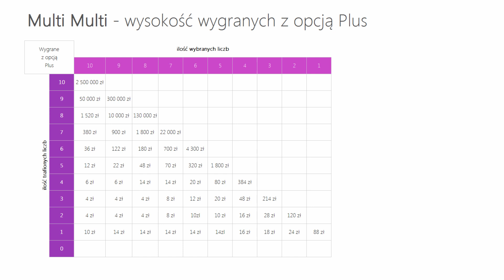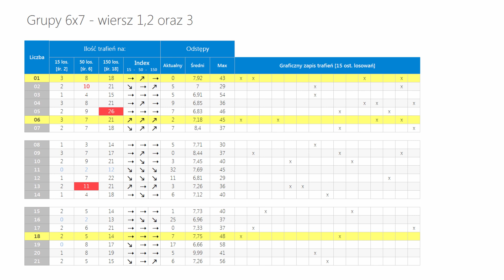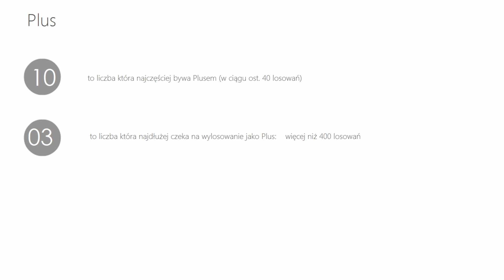Wyniki LOTTO z wczoraj - Czwartek, [05-mar-2020]. Sprawdź Wygrane oraz Kumulacje(!)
WYNIKI LOSOWAŃ Z DNIA: 05 marca 2020, CZWARTEK
Lotto:   04, 07, 21, 34, 47, 49
Plus:   15, 25, 28, 37, 41, 46

Kumulacja:  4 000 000 zł
Extra Pensja:  03, 09, 17, 20, 30  +  02
   38, 45, 46, 47, 48, 52, 53, 71, 73, 75

   44, 55, 56, 57, 58, 61, 62, 70, 71, 72

Mini Lotto:  01, 06, 18, 31, 37
Kaskada: (14:00) 01, 04, 07, 08, 09, 10
   12, 13, 14, 19, 20, 21

   13, 14, 17, 20, 22, 23

POLECAMY również inne nasze poradniki:
[1] PiRAMiDKA - najprostszy system typowania liczb Multi Multi

Tagi:
wyniki Lotto, Lotto wyniki z dnia: 05 marca 2020, Lotto wygrane dnia: 05 marca 2020